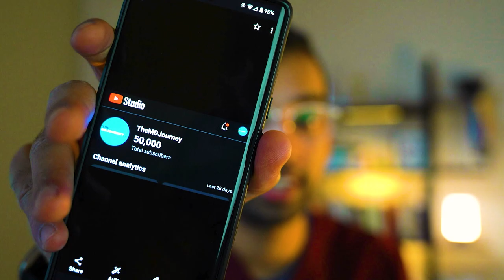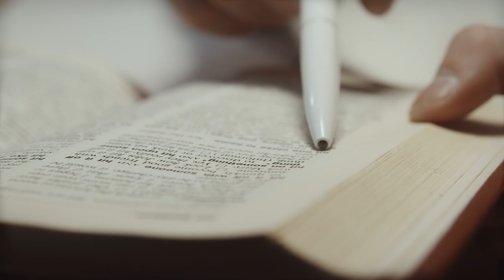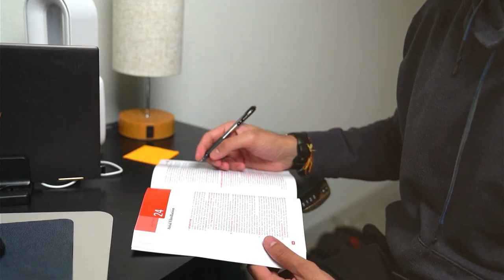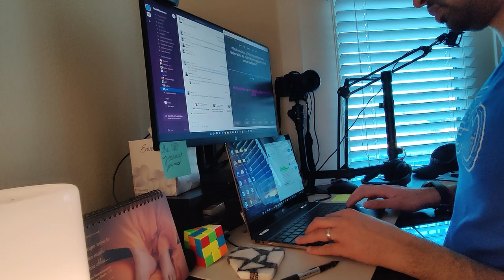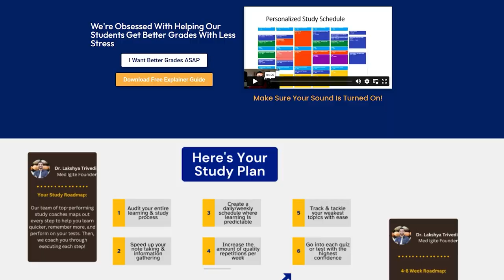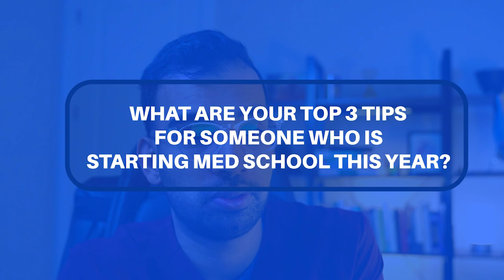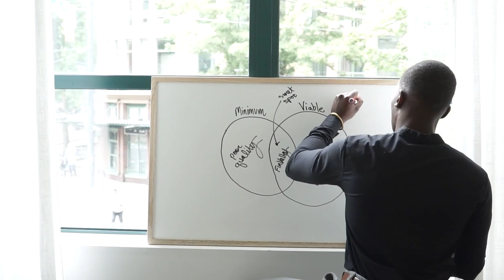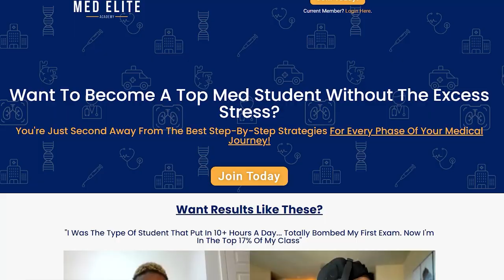Thank You For 50k! Q&A With Subscribers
We're over the moon with gratitude for hitting the incredible milestone of 50,000 subscribers on our channel! To express our sincere appreciation for your incredible support, we're bringing you a special Q&A session.

In this video, I will answer the questions YOU submitted. You've helped create an amazing community that continuously inspires us.

Thank you, thank you, THANK YOU for being a part of our channel's family. Here's to many more milestones and shared moments ahead!

00:00 Introduction
01:04 Personal Questions
02:34 Medical School Tips